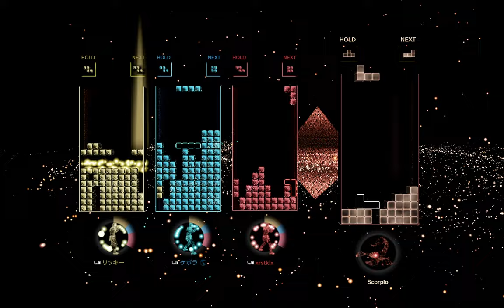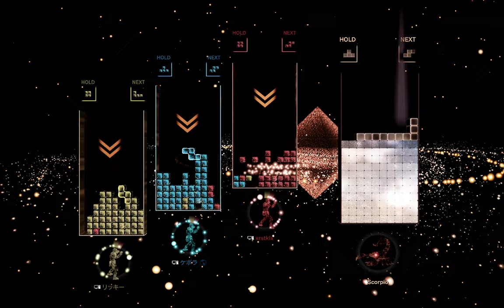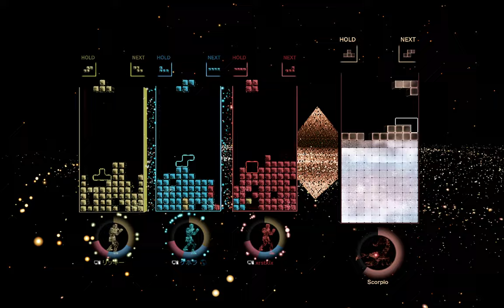Tetris Effect [23]